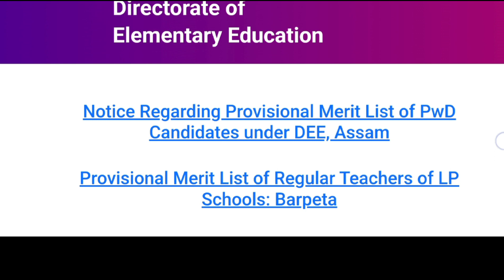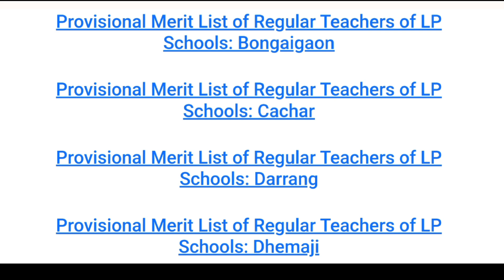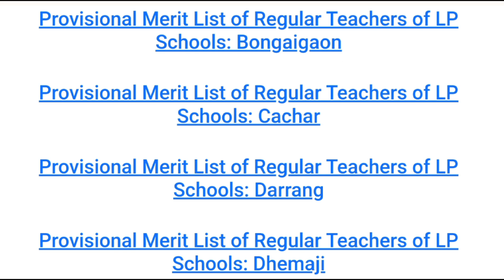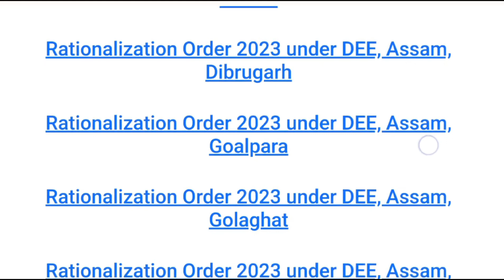provisional merit list// LP UP 2024 recruitment